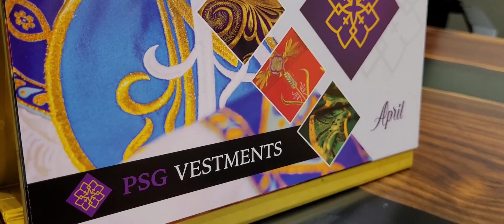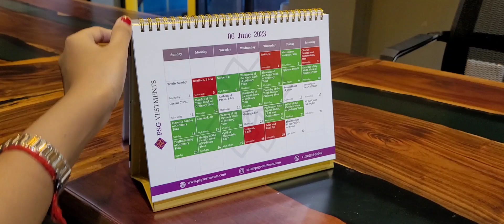Exclusive Liturgical Calendar - 2023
PSG Vestments proudly presents Exclusive Liturgical Calendar - 2023, now available as complimentary on every order.